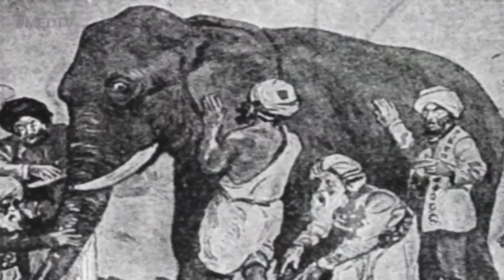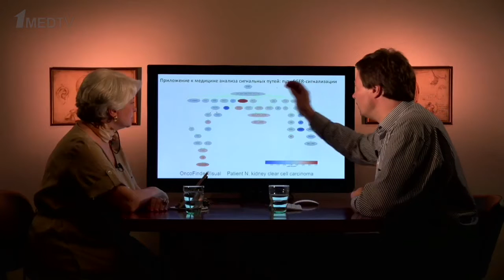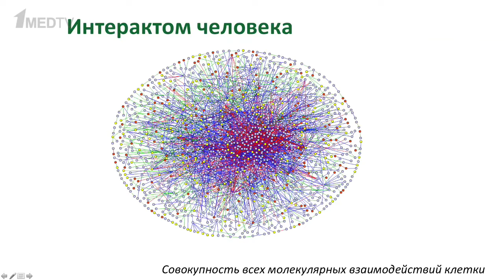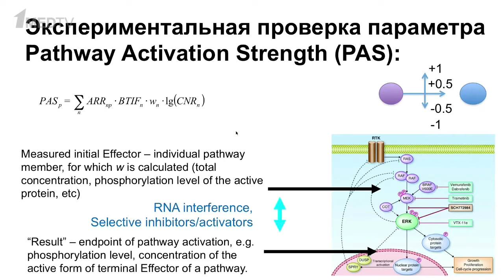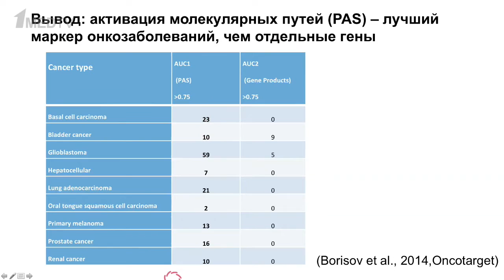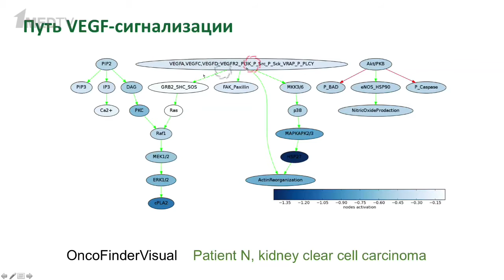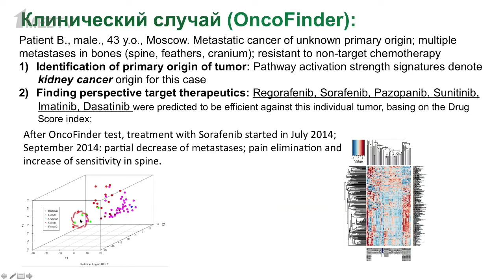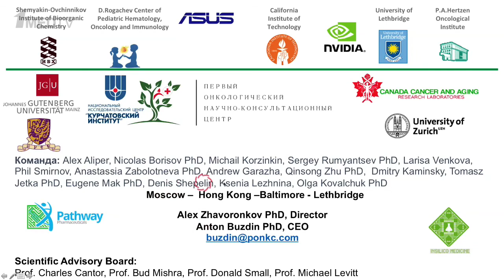OncoFinder, новый метод подбора противораковой терапии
Авторская программа Марины Аствацатурян «Медицина в контексте», тема: «OncoFinder, новый метод подбора противораковой терапии, основанный на полном анализе внутриклеточной сигнализации»
Гость программы:
Буздин Антон Александрович, доктор биологических наук, директор Первого онкологического научно-консультационного центра, руководитель отдела биоинформатики Федерального научно-клинического центра детской гематологии, онкологии и иммунологии имени Дмитрия Рогачева, руководитель группы геномного анализа сигнальных систем клетки Института биоорганической химии РАН, профессор биологического факультета Московского государственного университета имени М.В. Ломоносова и Московского физико-технического института.
Имеет большой опыт работы в генетике, клеточной биологии и в исследовании молекулярных механизмов развития рака. Лауреат российских и международных научных наград, работал в исследовательских лабораториях России, США, Канады, Чехии, Франции, Германии. Сотрудничает со многими отечественными и зарубежными научными организациями.
Автор более 90 научных трудов и изобретений.